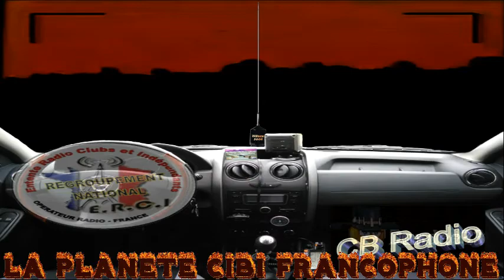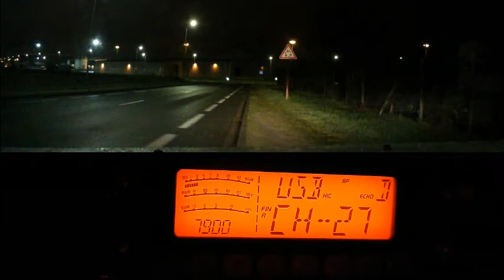Cibi QSO AM USB local et anecdote (19 03 2019) CRT 7900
N'hésitez pas à partager sur la Cibi vos meilleurs anecdotes ;) et aussi vos dates des salons, brocantes et expéditions & activations.
La Cibi est le premier réseau social grand publique au monde. N’hésitez pas à utiliser les 40 canaux normaux et peu importe le mode car c'est avant tout ça la vraie Citizen Band.
Quel est le canal d’appel sur la route ? Le canal 19 bien entendu. ;)
Quand la propagation des ondes sera à nouveau favorable, nous basculerons (pour les DXeurs) sur les canaux supérieur pour ne pas déranger les discutions local car nous pourrons à nouveau parler avec les pays lointains, même très lointains et parfois difficile à avoir. C'est ça aller à la pèche aux contacts. Il y a deux fréquences d'appels. A vous de lés trouver. :D
Quel matériel prendre ? Un poste FM/AM/USB/LSB pour d’avantage se faire plaisir.
Petit rappel: La Cibi est en liaison directe et ne passe pas par le téléphone n'y par internet. Elle est donc encore plus utile en cas de catastrophe naturelle... et dans les associations de bénévoles comme
73'51 de Dundee33 ~ 14KM3301 / 14DR33  ;)